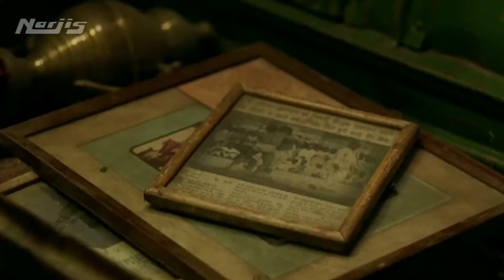Dangal | Trailer of Aamir Khan's Film Released On October 20th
Dangal Movie Trailer released on 20 October 2016. Dangal (English: Wrestling) is an upcoming Indian biographical sports drama film directed by Nitesh Tiwari. It stars Aamir Khan portraying the role of Mahavir Singh Phogat, who taught wrestling to his daughters Geeta Phogat and Babita Kumari.[1][2][3] The former is India's first female wrestler to win at the 2010 Commonwealth Games, where she won the gold medal (55 kg) while her sister Babita Kumari won the silver (51 kg). "Dangal" is the Hindi term for "a wrestling competition".